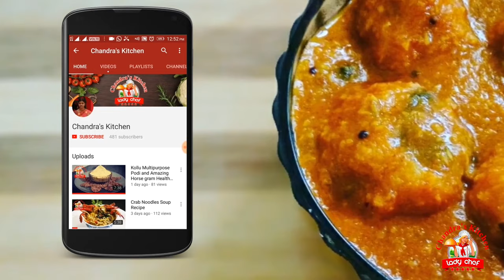அயிரை மீன் குழம்பு செய்வது எப்படி | How to clean ayira meen | meen kulambu in tamil | ayirai meen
Hi Friends,
This video having a very tasty Madurai special traditional ayirai meen kulambu recipe. I love to share this ayirai meen kulambu recipe with you hope you are all enjoying this recipe .. Try these special ayirai fish kulambu & tell your feedback.

Amiritsari fish tikka food review tamil  | food eating | Ready to cook cooking review |  food vlog | food recipe

கண்ணாடி பாறை மீன் குழம்பு | Meen Kulambu in Tamil | Fish Curry in Tamil | meen kulambu | Fish recipe

கண்ணாடி பாறை மீன் வறுவல் | meen varuval in tamil | fish fry in tamil | fish recipe in tamil

சங்கரா மீன் ரவா வறுவல் | sankara fish rava fry in tamil | meen varuval in tamil | my hubby special

மீன் பஜ்ஜி சுவையாக செய்வது எப்படி | fish bajji in tamil | Meen bajji in tamil | Fish Fry in tamil

சுவையாக ஏரி வவ்வால் மீன் வறுவல் செய்வது எப்படி | Fish fry in Tamil | Meen varuval | Pomfret fish fry

விரால் மீன் வறுவல் | Viral meen varuval | Murrel Fish Fry in Tamil | meen varuval in tamil |fish fry

வாலை மீன் வறுவல் | ribbon fish fry in tamil |  fish fry | fish fry in tamil |  valai meen varuval